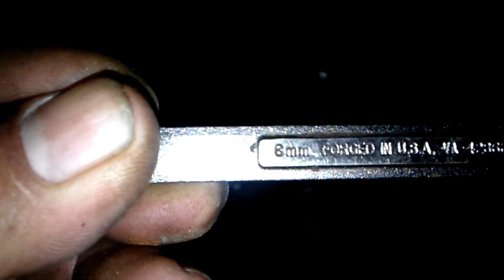2003 ford explorer headlight removal and replacement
how to replace a blown headlight from a 2003 ford explorer, tools needed: 13mm socket for bolts 1,2,3,4  and a 8mm socket or wrench,
You will need to remove battery cover, battery and battery base for better acces.